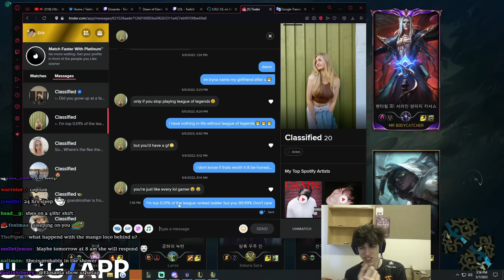Reason Why I Don't Play Horror Games